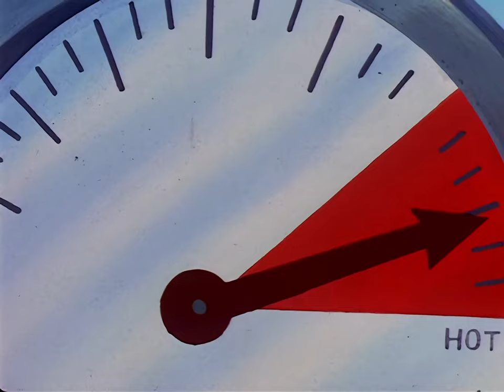Babes in Toyland | English Full Movie | Animation Comedy Family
In the film, a whimsical adventure unfolds in a magical realm filled with enchanting toys and delightful characters. When a mysterious villain threatens to disrupt the harmony of this joyous land, a courageous group of friends bands together to save their beloved home. Along the way, they encounter fantastical creatures, solve riddles, and navigate unexpected challenges that test their friendship and bravery. As they uncover the true power of imagination and teamwork, they discover that the greatest magic comes from within. Join this heartwarming journey that celebrates the spirit of childhood and the importance of standing together against adversity!

🎬 Directed by: Toby Bluth, Charles Grosvenor, Paul Sabella 🎨✨